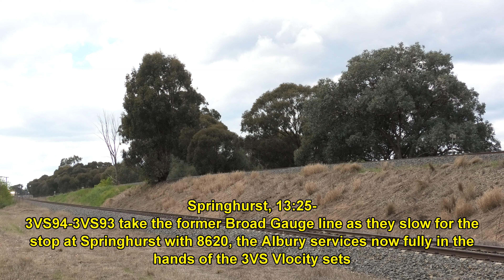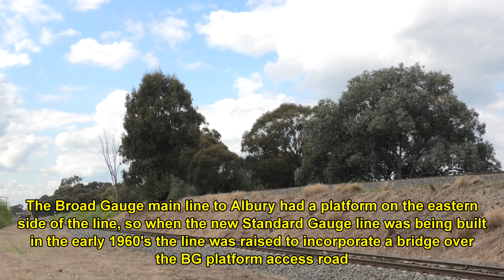Trackside: Springhurst, Albury & Junee- 22/9/22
Video from the 22nd of September 2022 and after nearly four years it's time for another road trip around New South Wales culminating at the Streamliners 2022 event at Goulburn early next month.

This video of the first day starts out at Springhurst in North-Eastern Victoria where we see V/Line's 8620 up Albury pass as well as QUBE's 4WM7 steel, before moving up to Albury station itself for the simultaneous arrival of 8615 Vlocity and departure of ST23 XPT. We finish up at Junee in the early evening with the arrival of QUBE's 1311 from Port Botany to Harefield soon followed by Pacific National's 4BM4 superfreighter, performing a crew change at the station.

Trains seen in order are:
4WM7- QL002, QL009 and QL007
1311- CM3305 and CM3304
4BM4- NR59, AN1 and NR79

Filmed with Chris (cmeonthemove).